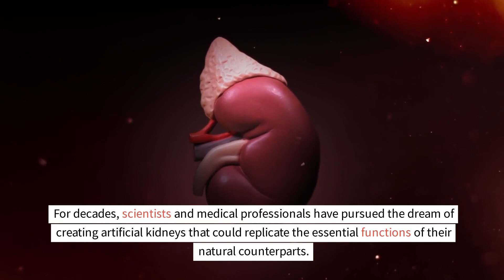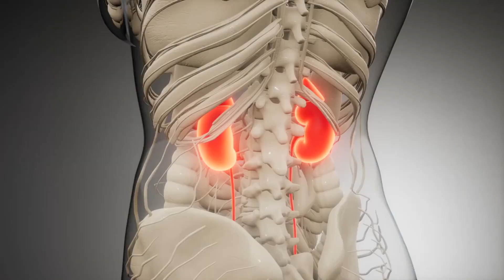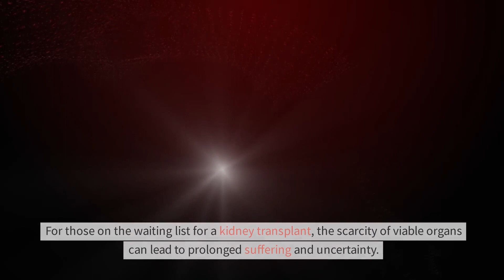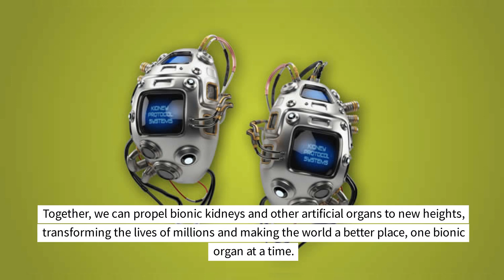Bionic Kidneys: How Artificial Organs Are Changing Lives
Bionic kidneys are more than just machines; they are a symbol of hope, resilience, and the extraordinary achievements of human ingenuity. As we step into this new era of medical miracles, let us celebrate the power of science and compassion in changing lives for the better.